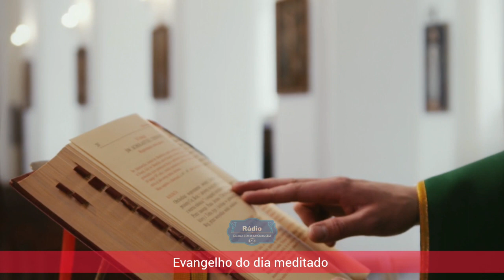A PAIXÃO DE CRISTO